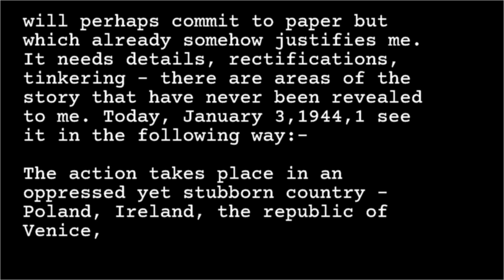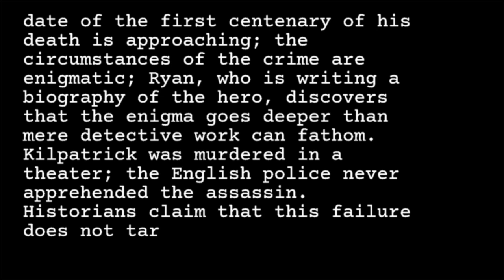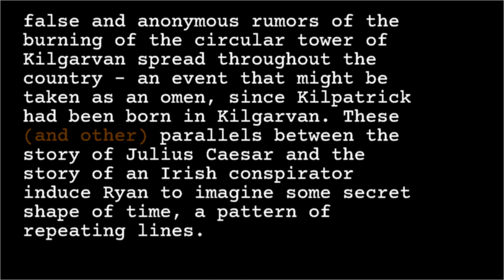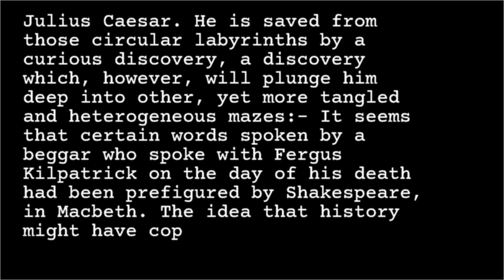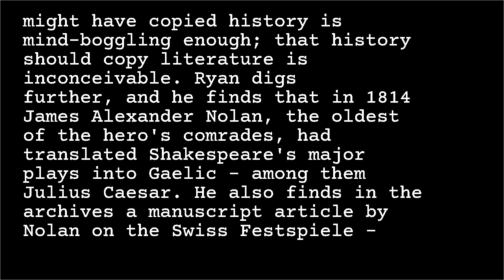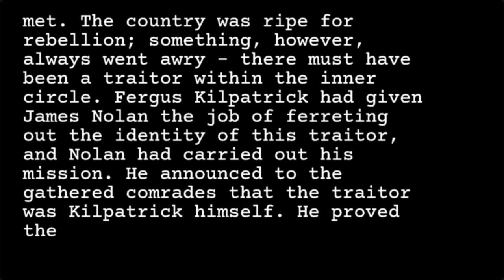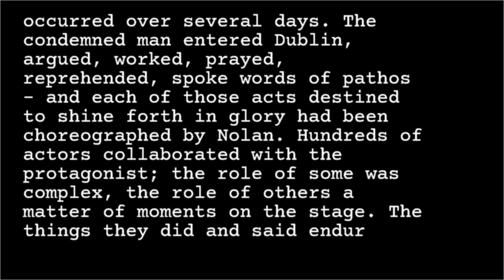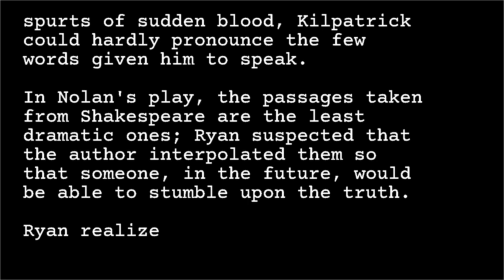Jorge Luis Borges - The Theme of the Traitor and the Hero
Author: Jorge Luis Borges
Collection: Artifices
Title: The Theme of the Traitor and the Hero